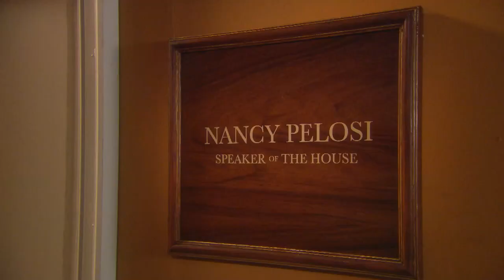Pandering Nancy Pelosi | Spitting Image | Avalon Comedy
From Spitting Image, Nancy Pelosi has an irresistible compulsion to pander for votes from every identity group.